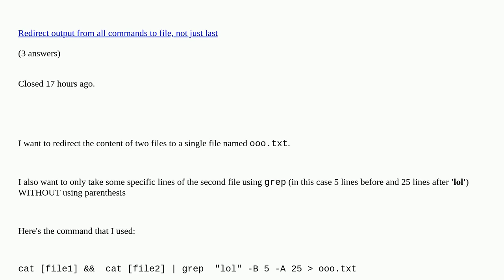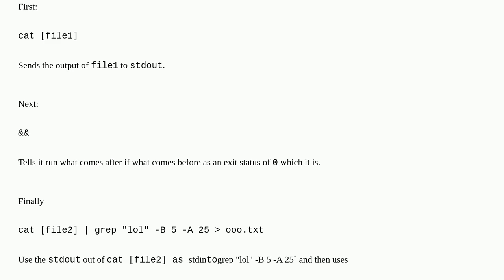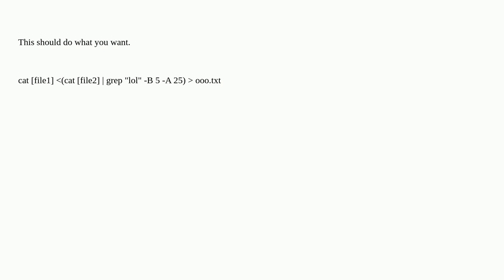Redirecting the content of two files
Redirecting the content of two files [duplicate]

A special thanks goes out to the community

  cat grep linux